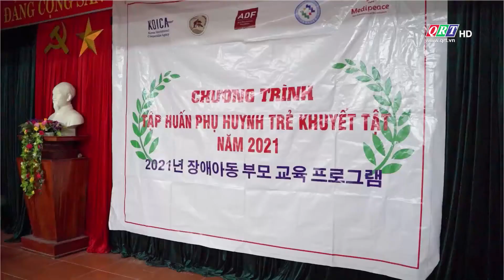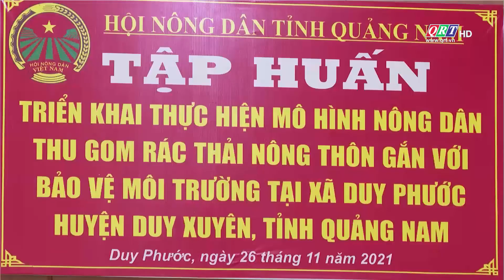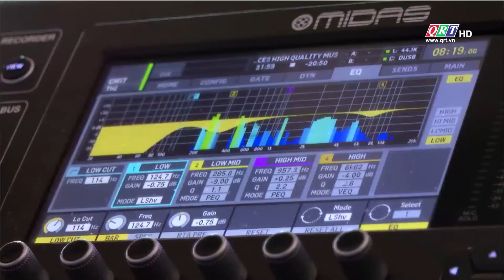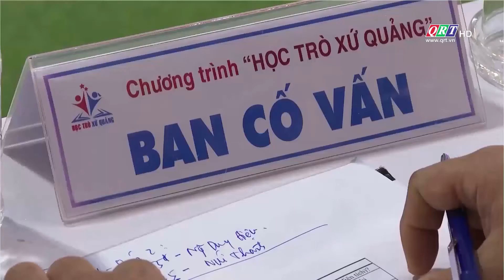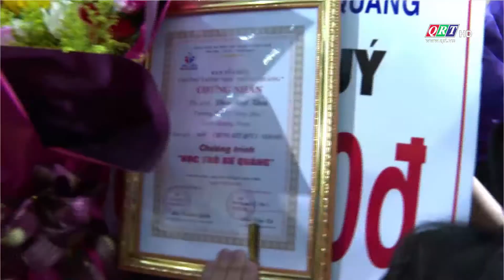Thời sự tối Truyền hình Quảng Nam | 18-12-2021 | QRT